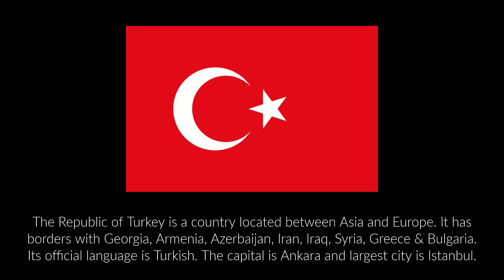Flag of Turkey with national anthem, capital city, area, currency info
"Türk bayrağı" "al bayrak" (the red flag)
Türkiye

The Republic of Turkey is a country located between Western Asia and Southeast Europe. It shares borders with Georgia, Armenia, Azerbaijan, Iran, Iraq, Syria, Greece and Bulgaria. Its official language is Turkish. The capital is Ankara and its largest city is Istanbul.

National Anthem of Turkey: "İstiklal Marşı" (The Independence March)